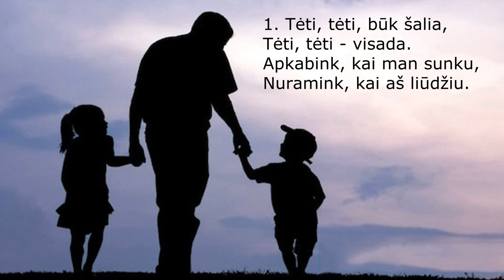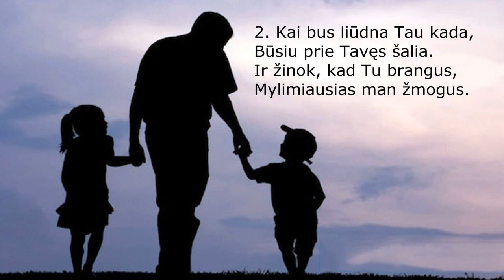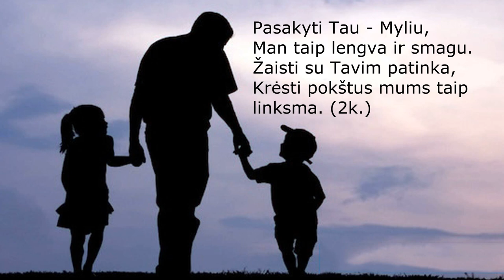Tėti, visada būk šalia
Muzika: Inga ir Marius. Žodžių autorius nežinomas.